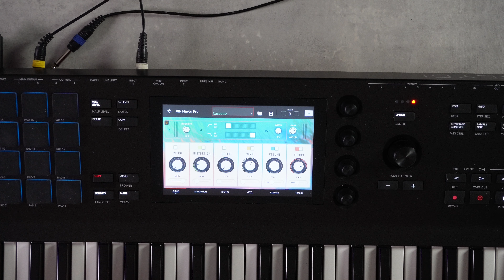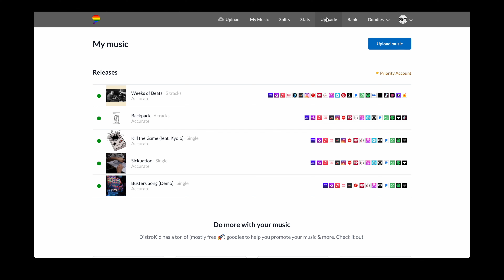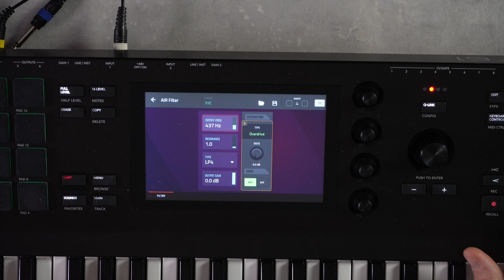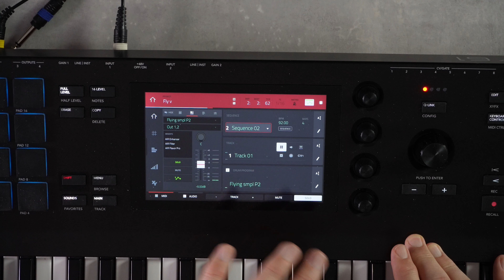Classic beat making and how it's done!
Release your own music on places like Apple Music or Tidal using DistroKid. Use this link for a discount

Another video with a beat making session and a walkthrough of the MPC project and everything that went into the beat covered. Sharing some tips along the way!

I sat down to make another track and this laid back, kinda thoughtful beat is the result of that session. The classic hiphop workflow, based on a cut up sample from an old record combined with some crisp drum sounds, a bass line and a soft synth pad to set the mood.

instagram is cool. @AccurateBeats
You're cool too. ❤️

Much love/ Acc

 - MERCH --
The mercy is no more... I'm working on something though ;)

 - MY EP "Weeks of Beats" -
Spotify, Apple Music, iTunes, Amazon music, YouTube Music,